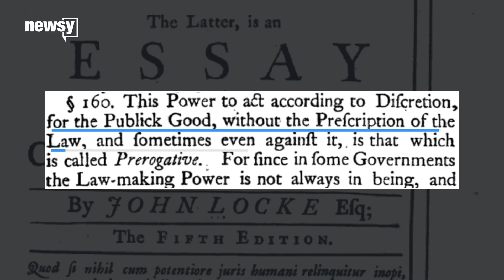The origins of the presidential pardon power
The U.S. president's constitutional power to wipe away a criminal conviction dates back to English kings.